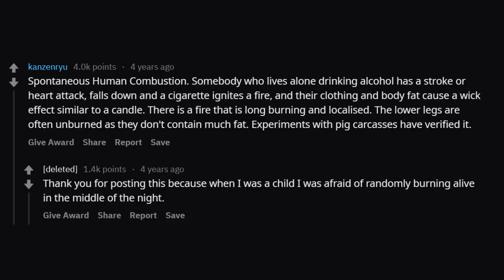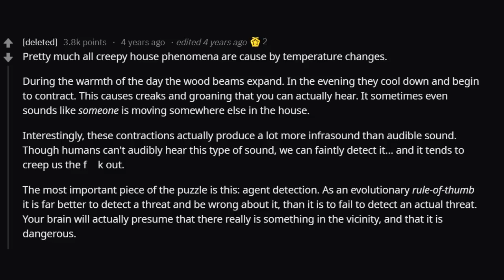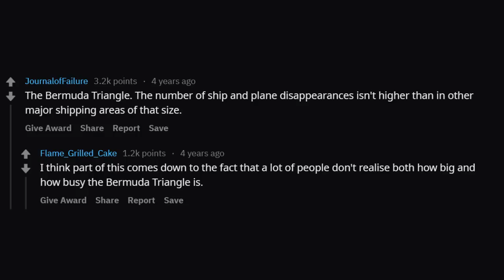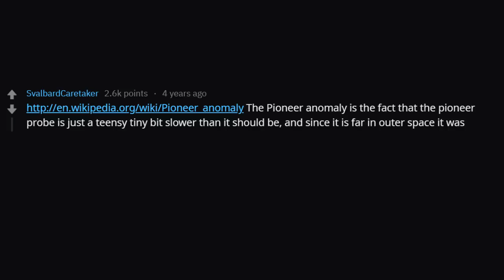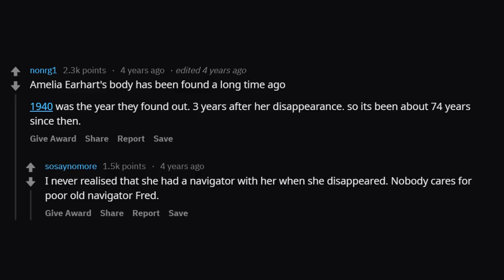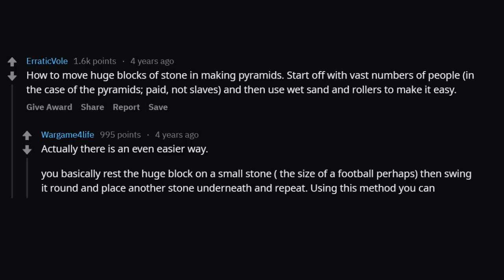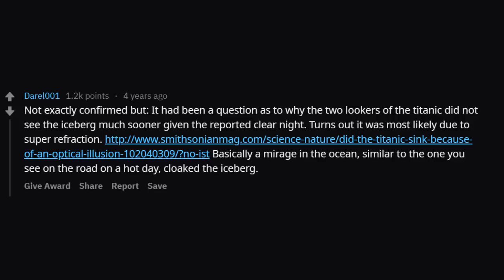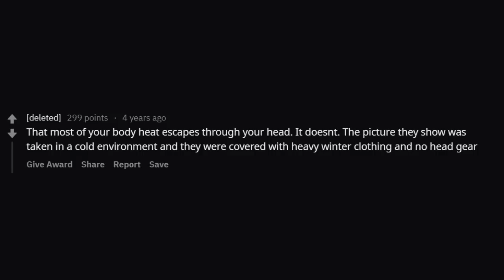Solved History & Science Mystery That Not Many People Are Aware Of (r/AskReddit)